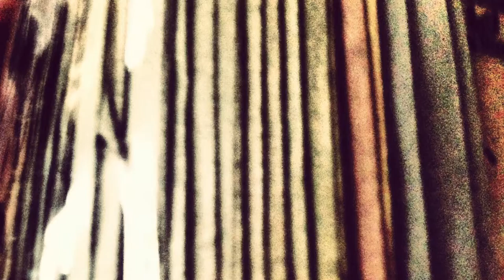Exo-Stencil - 30 for 30 ft. Vois Molukill (UYM #8)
Track 8 From Exo-Stencil's Uhh Yeah Mixtape
 Uhh Yeah Mixtape, a project dedicated to Uhh Yeah Dude and the nation.
The UYM compilation is a Rap mixtape by Exo-Stencil of Chemtrail Pilot. This Mixtape includes 76 audio samples from the comedy podcast Uhh Yeah Dude. Also accompanied by a variation of instrumentals originally used as intro and outro music from a range of episodes.

Uhh Yeah Dude is an American Comedy Podcast made up of
Seth Romatelli and Jonathan Larroquette

Song Mixed and Mastered by Drake Hardin